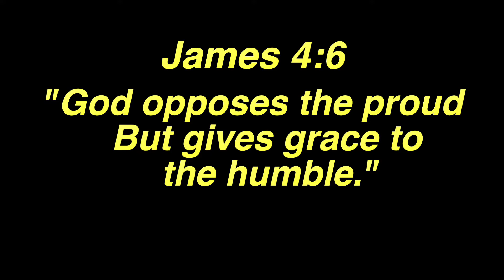THE THUMBNAIL SPEAKS FOR ITSELF... | Five Nights at Freddys 2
This year I wanna finish a lot of games on the channel that I didn't finish last year. Thank you guys for everything and until next time.